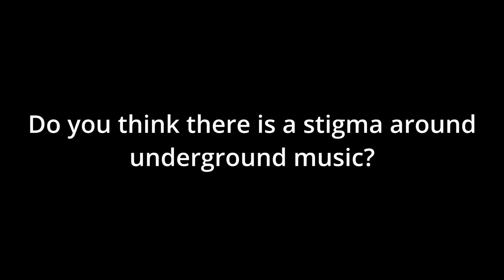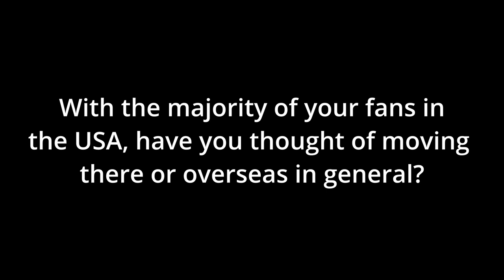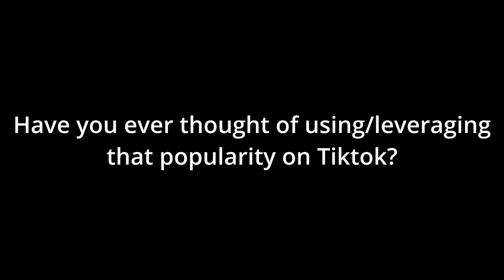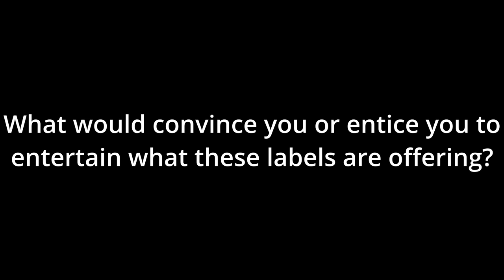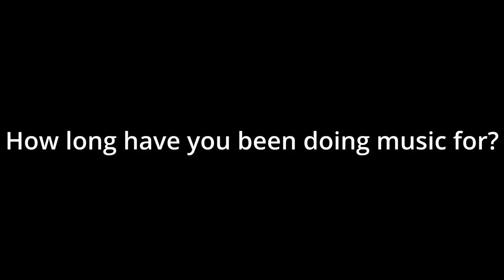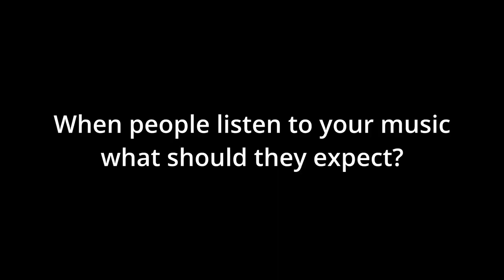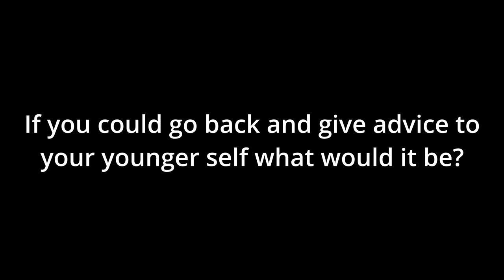Interviews from the 04 - Episode 3: Sxmpra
I got the opportunity to speak one of the biggest hip-hop artists in New Zealand, Sxmpra, for episode 3 of Interviews from the 04.

Directed by Keenan Rogers

Sxmpra - COWBELL WARRIOR

Intro footage taken from DOPAMINE aftermovie by Insanity Productions
Anime edit from Trash youtube channel:

A big thank you to Tony Rose and CCHQ for helping make this happen.